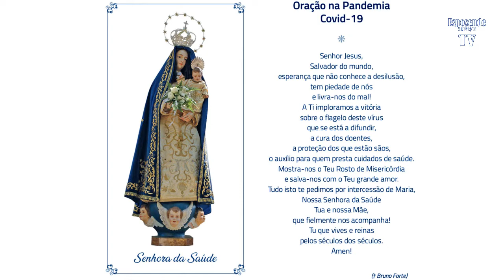Missa 3.ª feira_Igreja Matriz de Esposende_24_03_2020